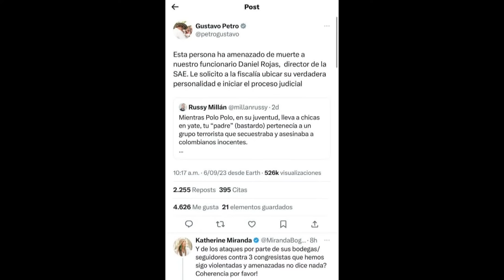CAP 13 - LUIS GUILLERMO VÉLEZ